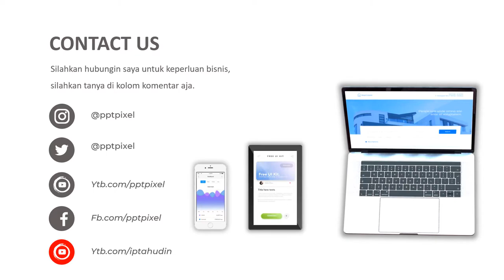Iklan online shopp, penjualan, marketing, toko taperware, produk, marketing